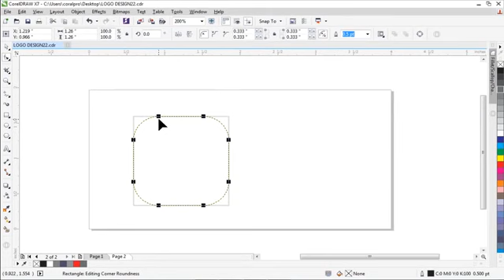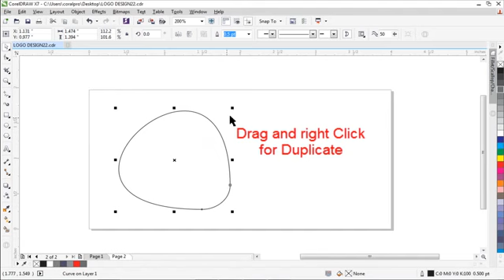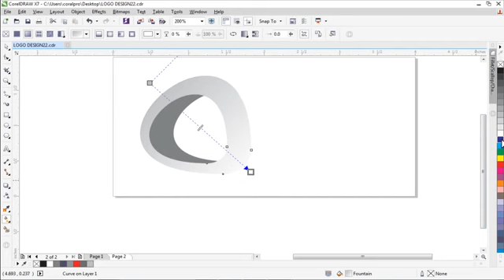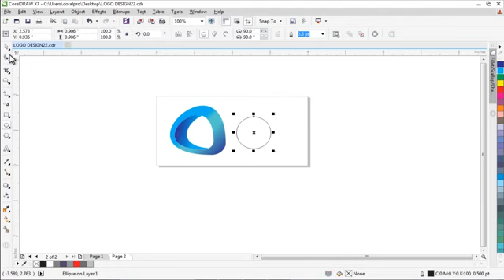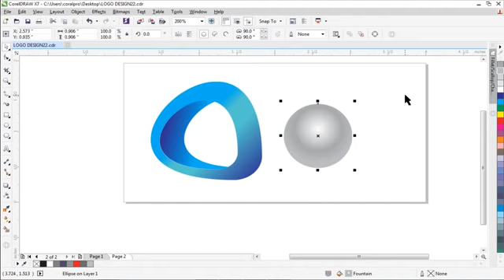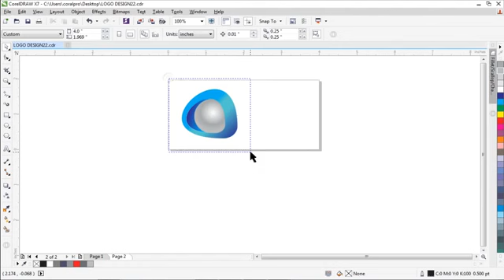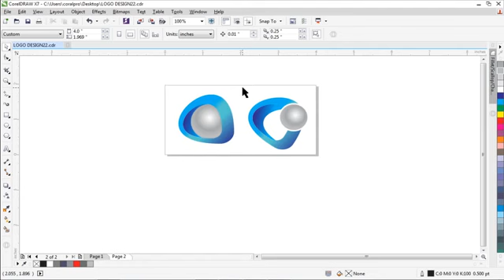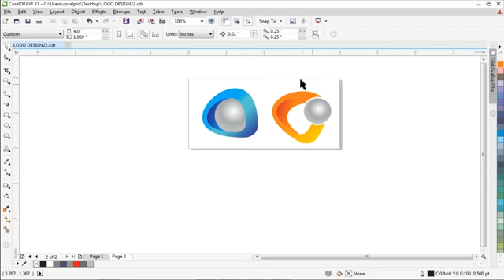Best Logo Design Ideas Aas Ali Rajpoot Multan Art Graphics 03077008687